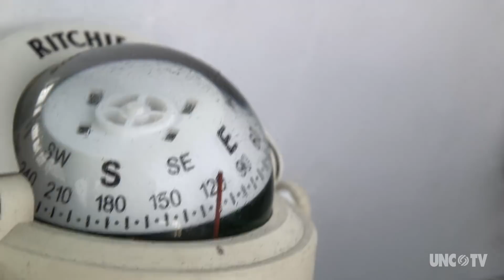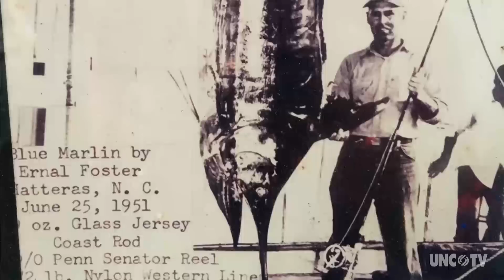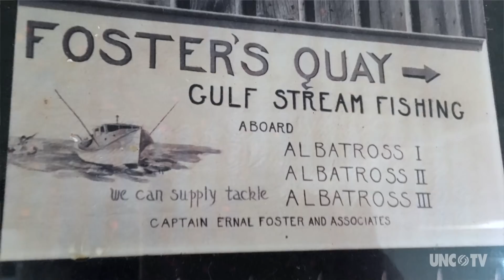Meet the captain who's keeping the Albatross Fleet's legacy alive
The Albatross Fleet set course over 80 years ago as the first charter boat fishing outfit on Hatteras Island in the Outer Banks. Captain Ernie Foster has been fishing his entire life in hopes of sustaining his father's legacy.